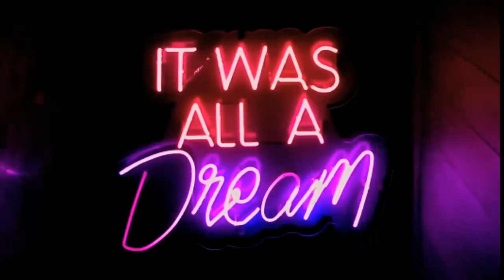Soon To Open - chill lofi hip hop, chillhop jazzy, chillstep and jazz hop, chillmusic, dreamy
Enjoy this relaxing mix of chill-out music, chill lofi hiphop, chillhop jazzy, chillstep and jazz hop with rain outside the cozy restaurant. This music can be use as music for relaxation, music for stress relief, music for studying and music for sleep. Feel relaxed to the beautiful and relaxing playlist of chill music with soothing rain sounds.

[0:00] Intro

[0:08] that beautiful girl

[1:28] keep quiet

[5:16] cat nap

[7:56] city life

[11:38] sorrow

[13:53] sundae sunset

[16:11] daylight

[19:43] wishing well

[21:39] ready

[24:48] just chilling out